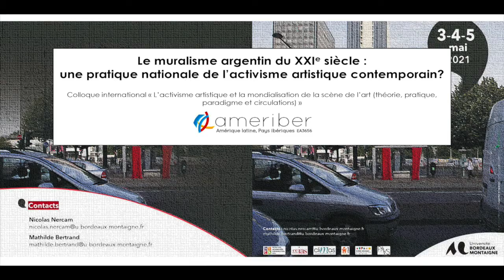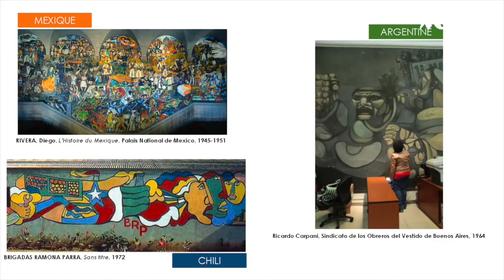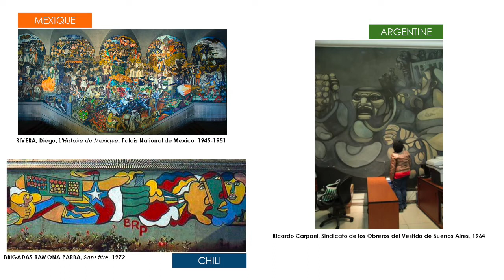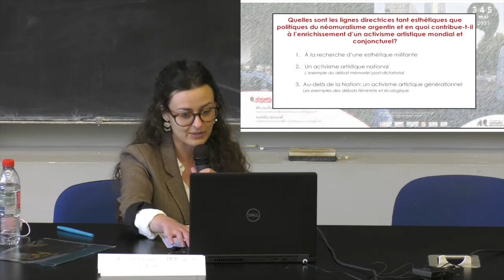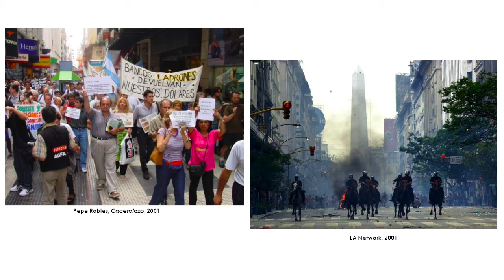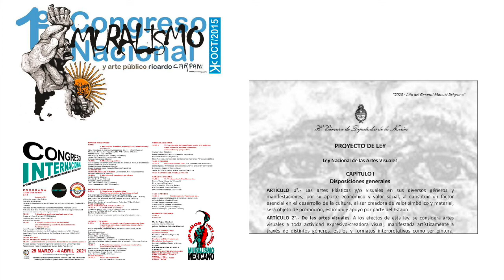Muralisme argentin du XXIe siècle : une pratique nationale de l’activisme artistique contemporain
Session 2  Activisme artistique et espace urbain
Caroline Prévost (Doctorante Université Bordeaux Montaigne – AMERIBER)